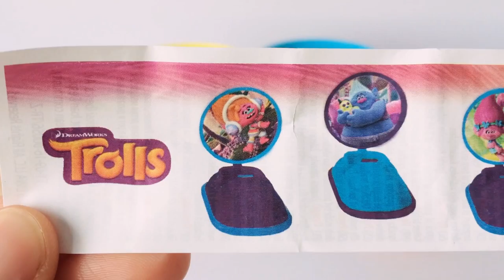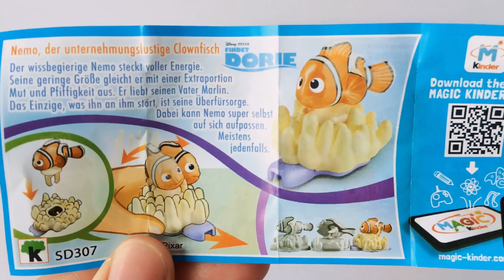Learn Colors Slime Surprise Eggs ICE CREAM Cups Trolls Surprise Toys Nursery Rhymes for Children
Learn Colors Slime Surprise Eggs ICE CREAM Cups Surprise Toys for Kids with Trolls Finding Dory Nemo and Disney Princess Frozen. We have interesting Kinder Surprise Eggs. Enjoy Slime Surprise Toys with awesome Nursery Rhymes for Children Kids and Toddlers.